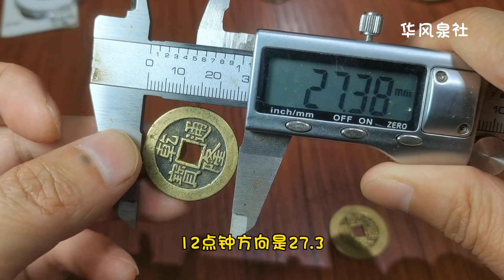这两个乾隆通宝大样，一真一假？你能分辨出来吗~分享钱币知识，学会理财才会增值[华风泉社]